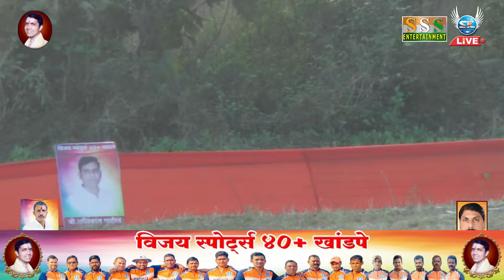val vs pise